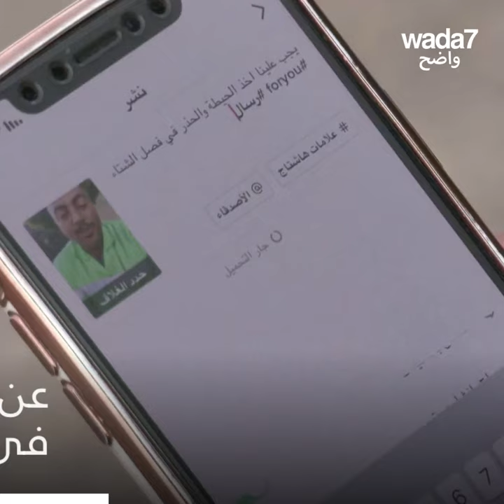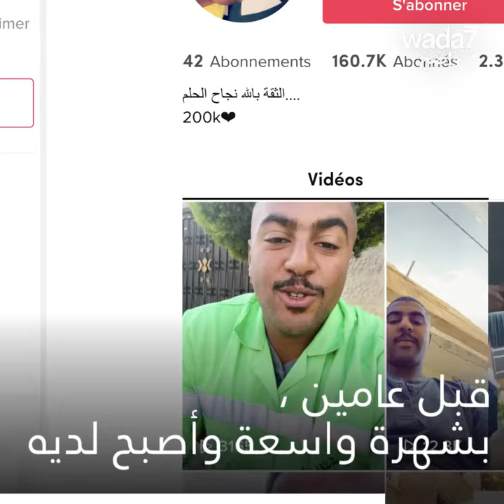عامل نظافة أردني يصبح نجما على تيك توك ! 😍🧹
أحمد النصيرات، أردني يصبح نجما على تيك توك بمقاطع توعوية كوميدية تحث الناس على الحفاظ على نظافة الشارع العام ! 😍🧹